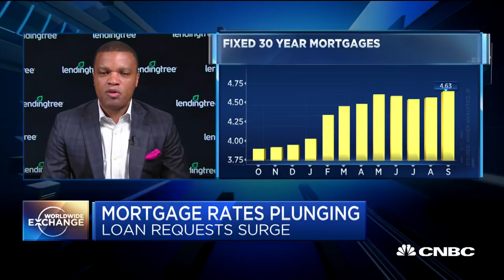Tendayi Kapfidze talks housing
Tendayi Kapfidze, Lending Tree Chief Economist, dicusses falling mortgage rates, a surge in refinancing, and low housing inventory.